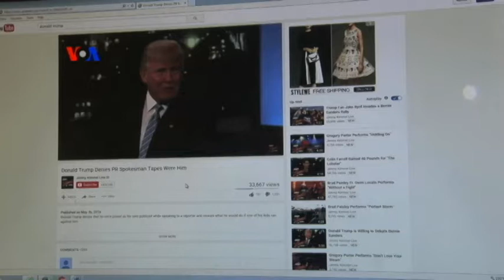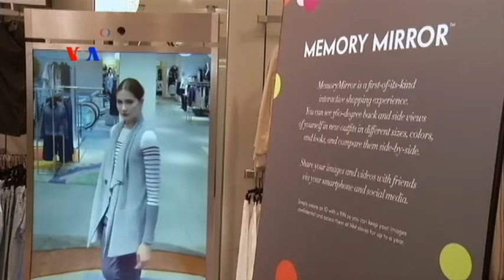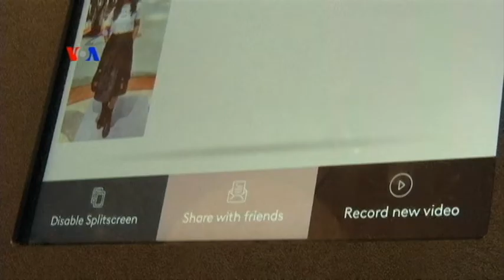Sapa Dunia 30 Mei 2016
Reporter VOA, Helmi Johannes menyampaikan sejumlah berita Amerika Serikat termasuk mengenai ruang ganti interaktif di toko busana dan promosi kuliner Indonesia di New Orleans.